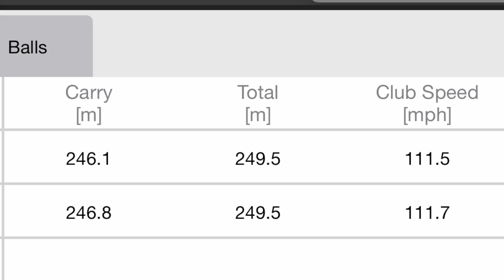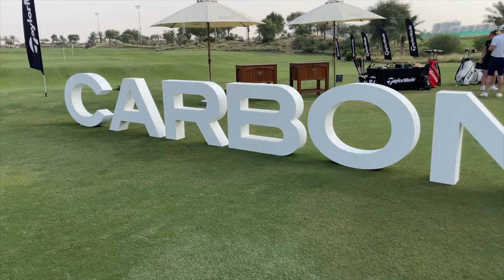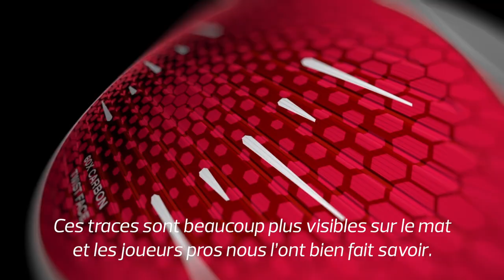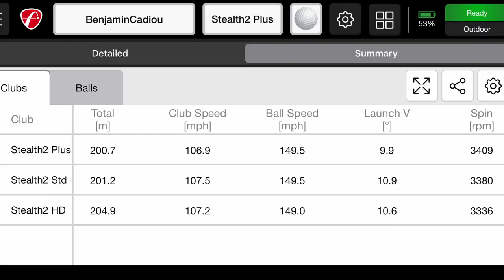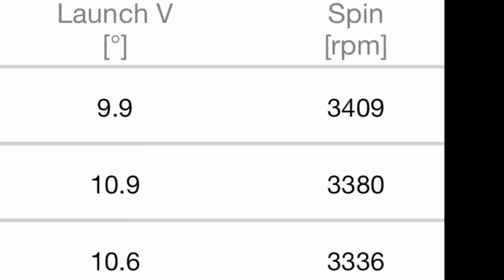Test : Les STEALTH 2 creusent le filon CARBONWOOD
Un an après le détonnant Stealth et sa face en carbone rouge, TaylorMade enfonce le clou avec une nouvelle version. Des Stealth 2 aussi performants, au look plus brillant et traditionnel, avec un progrès question tolérance. Présentation puis test comparatif avec la première version.

Et n'hésitez pas à donner votre avis en commentaire !